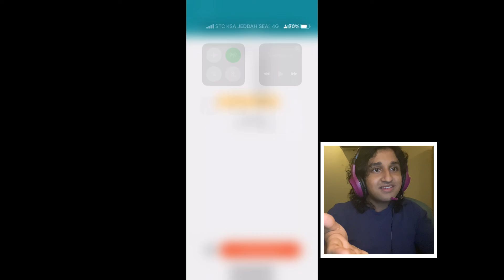Lumosity – Splitting Seeds 75000 pts (NEW SCORE!)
26 seeds were collected.